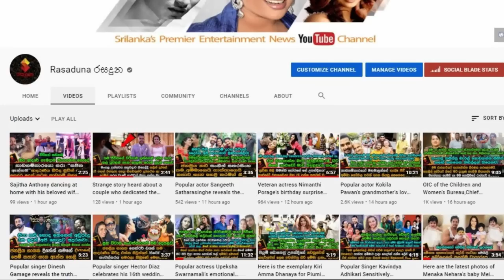Here are the latest pictures of popular singer Shihan Mihiranga's beautiful family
අම්මෝ පුතාලා තුන්දෙනා දැන් ගොඩාක් ලොකුයි නේ...තාත්ති වගේම දක්ෂ ඇති නේද..
තරුණියන්ගේ සිහින කුමරා ජනප්‍රිය ගායක ශිහාන් මිහිරංග ලස්සන පවුලේ අලුත්ම චායාරූප මෙන්න. Here are the latest pictures of popular singer Shihan Mihiranga's beautiful family